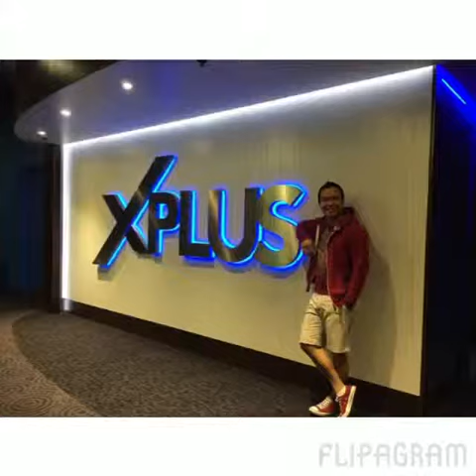Happy 30th Birthday Babe😊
To the Love of my Life, my partner in Crime, my food buddy, my forever date, my Hubby Prime. Yesterday, you were officially 30😊 I wish you nothing but success, happiness and love. As we face the challenges of parenthood, please know that we are in this together. Iloveyousomuch😊
♫ Kylie Odetta - My Love
Made with Flipagram